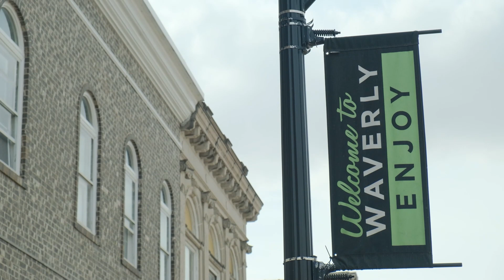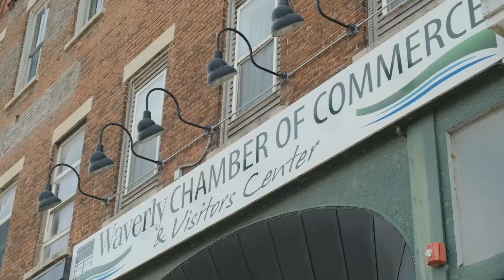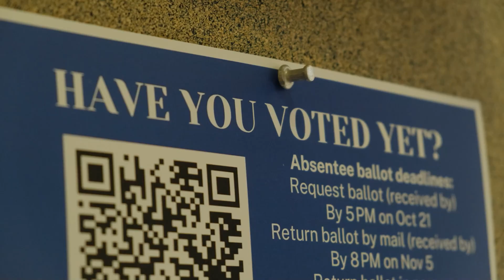Waverly's Mayor Anderson's Visions and the Power of Everyone's Vote (PKG)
Knight Vision News Election Special PKG for November 5 & 6, 2024 produced by students in Journalism and Communication at Wartburg College.